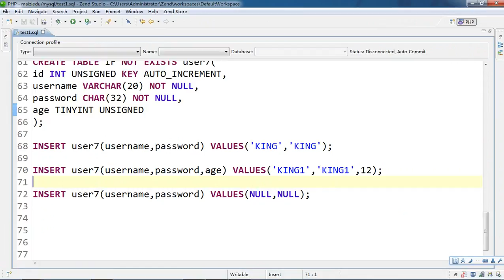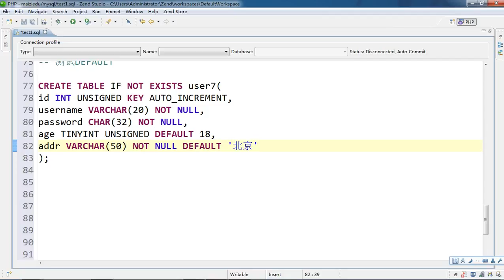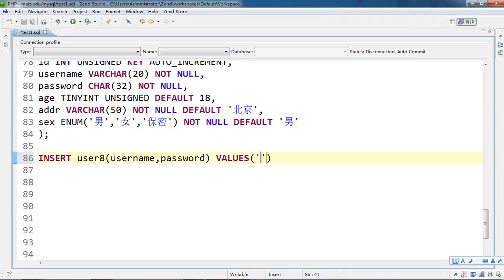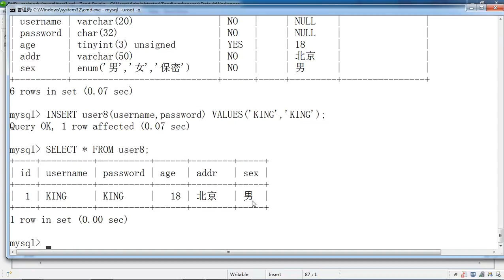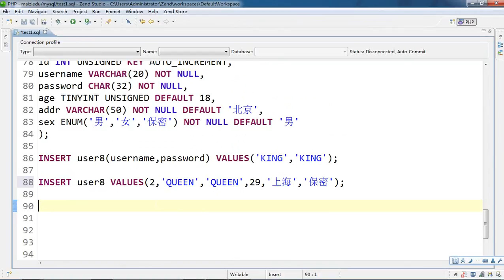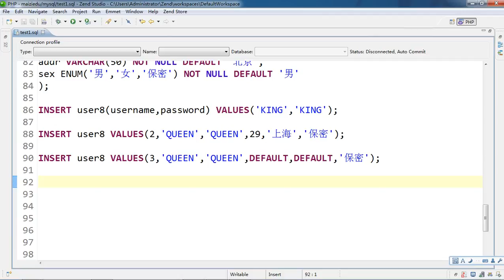Mysql基础15 测试默认值 8 15